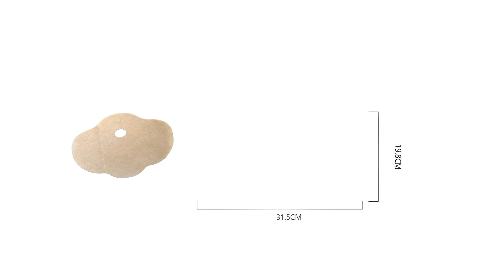Destroy cellulite and eliminate fat with our Tight Tummy Patch!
As one of our most popular products, our Tight Tummy Patch helps to destroy cellulite, contour the body, while also eliminating fat and toxins that may cause bloating.
Our natural combination of ingredients smoothens the skin topically while also penetrating deeply to provide long-term benefits.

How to Use:
Peel and place the sticky side of the patch on the desired area, repeat every 2-3 days. Patch could be placed on abdomen, arms, hips, buttocks, thighs and anywhere you may have unwanted fat & cellulite deposits.

We recommend combining it with our Fit Patch for overall weight & health benefits.

Key Features:
Capsaicin Extract: provides a heating sensation and ultimately helps to burn fat on area placed

Japanese Pagoda Tree Extract: plant extract that boosts fat burning capabilities and promotes weight loss

Caffeine: gives soothing and antioxidant properties, narrowing blood vessels and tightening skin

Green Tea Extract: helps diminish the signs of aging, calms irritation, evens out discoloration, diminishes the appearance of cellulite

You can also find us on Amazon, Walmart, and ShopHQ